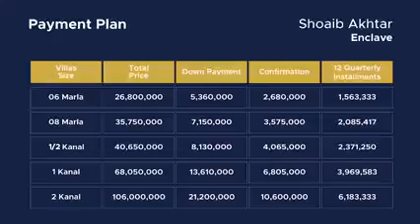Shoaib Akhtar’s Enclave | Cricket lovers | Chakri Road M2 motorway | Shoaib Akhtar’ Signature Villas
Nexus Ideas | The Next Generation | Realestate Marketing Agency | Property Consultants |

🌎Head office: 𝐂𝐡𝐞𝐧𝐚𝐛 𝐂𝐞𝐧𝐭𝐞𝐫, 𝐉𝐢𝐧𝐧𝐚𝐡 𝐀𝐯𝐞𝐧𝐮𝐞, 𝐁𝐥𝐮𝐞 𝐀𝐫𝐞𝐚
✅Best Real Estate Consultants (Nexus ideas)